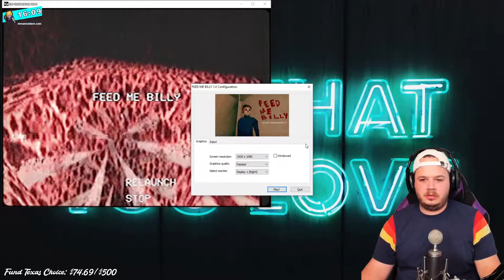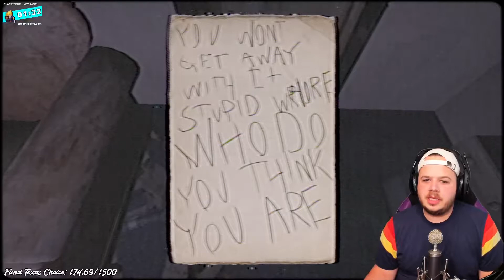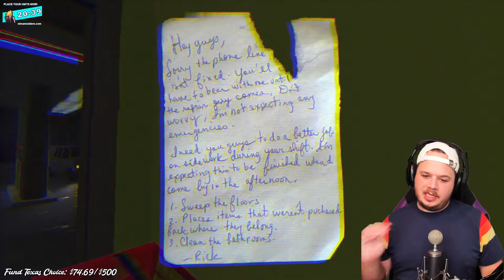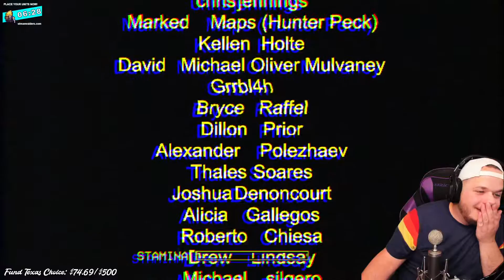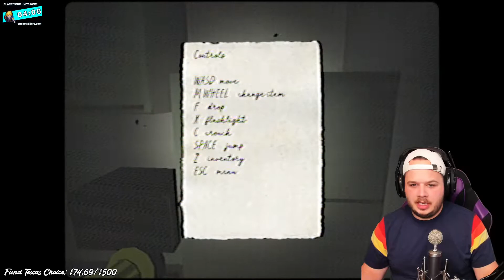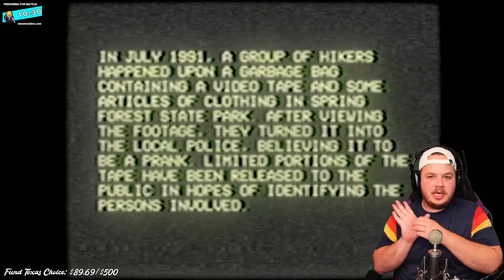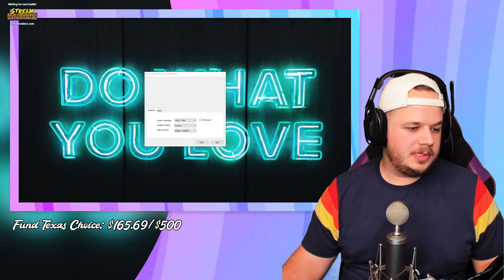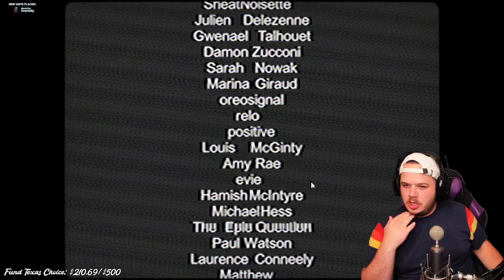LET'S PLAY: SCARY TALES VOL. 1 [unedited playthrough]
This playthrough was highlighted from my full stream.